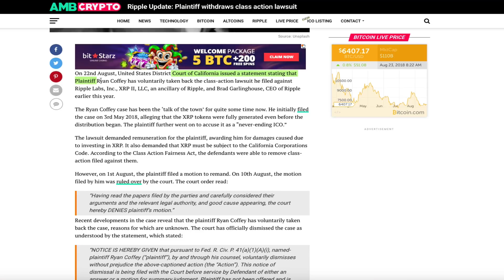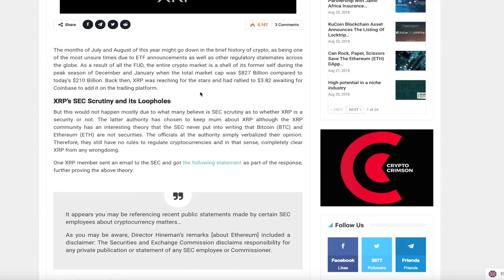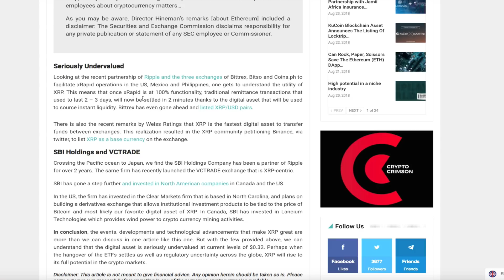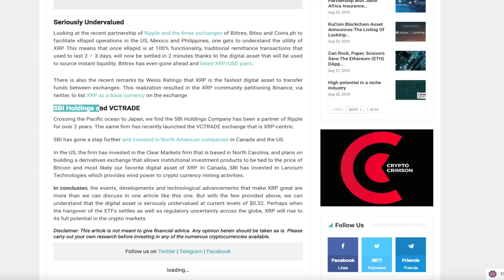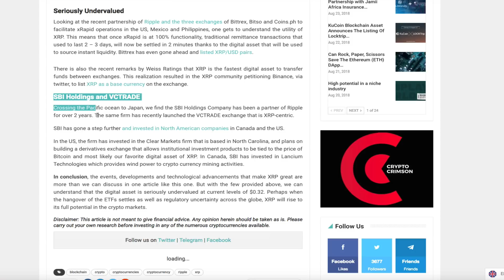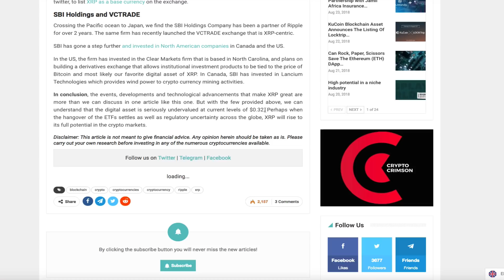Ripple XRP: LAWSUIT DROPPED & Brad Garlinghouse AMA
1BjPLyNgSyuxF19UrFCKVKbsBKuJmHWRUN

0xd22e542cb7486b989e104c3db2d27865b361a507

How XRP Is Seriously Undervalued Right Now And Some SEC Loopholes